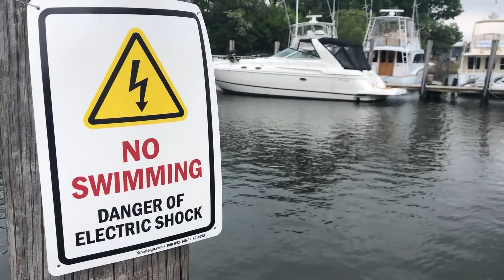Electric Shock Drowning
To retrieve a person in the water, reach, throw, and row, but don't go.